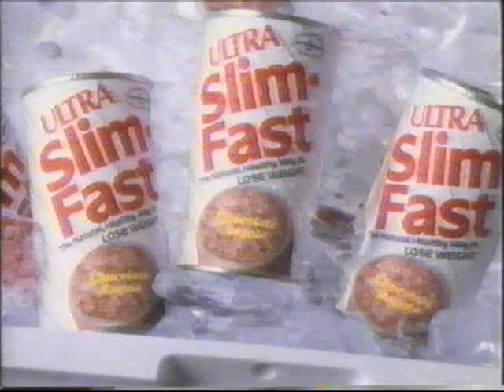Herman's Head - Another Season 1 Episode - Part 1 of 3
Another episode of Herman's Head from 1991. I think this aired the week after the series premiere. Heddy's (Jane Sibbett) sarcastic behavior concerning Herman's new television is really funny. Herman's Head starred William Ragsdale, Hank Azaria, Yeardley Smith, Jason Bernard, and Ken Hudson Campbell, among others.